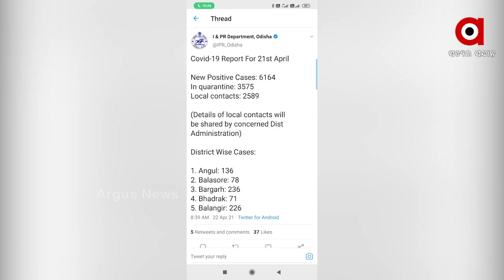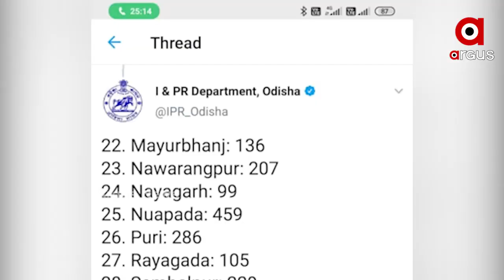ରାଜ୍ୟରେ 6 ହଜାର ପାର୍‌ ଟ୍ରେଣ୍ଡ୍‌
ରାଜ୍ୟରେ ଆଜି ରେକର୍ଡ 6 ହଜାର 647 ପଜିଟିଭ । ଖୋର୍ଦ୍ଧାରୁ ସର୍ବାଧିକ 1 ହଜାର 189 ପଜିଟିଭ କେସ ସାମ୍ନାକୁ ଆସିଛି । ପୁଣି ରାଜ୍ୟରେ 8 ଜୀବନ ନେଇଛି ଭାଇରସ । ଓଡ଼ିଶାରେ ମୋଟ ଆକ୍ରାନ୍ତଙ୍କ ସଂଖ୍ୟା 4 ଲକ୍ଷ ଛୁଇଁ ଥିବାବେଳେ ଦୈନିକ ସଂକ୍ରମଣ ଟ୍ରେଣ୍ଡ 7 ହଜାର ମୁହାଁ.